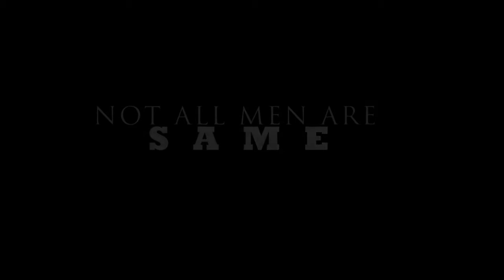Not All Men